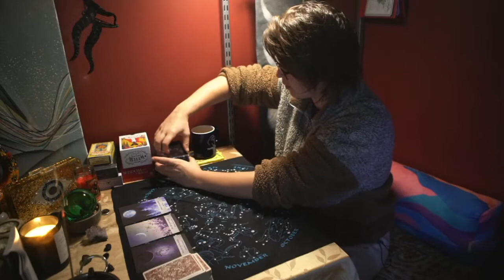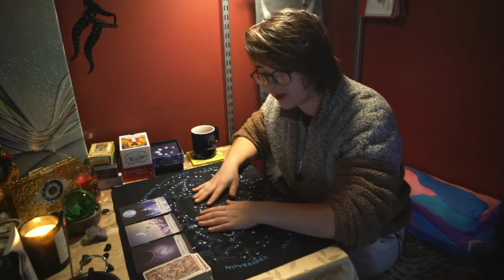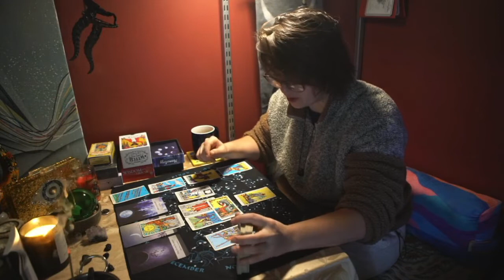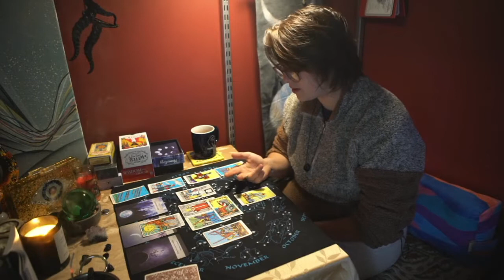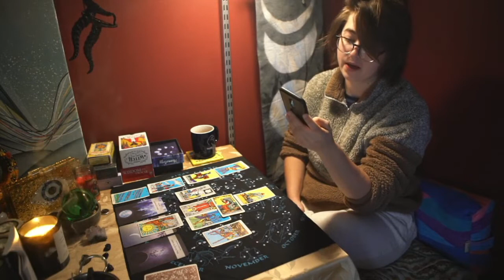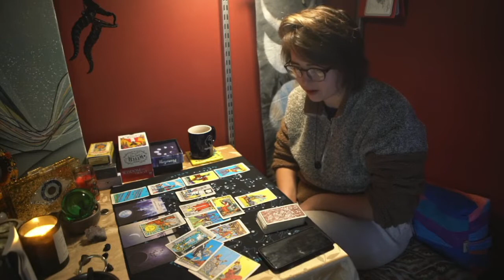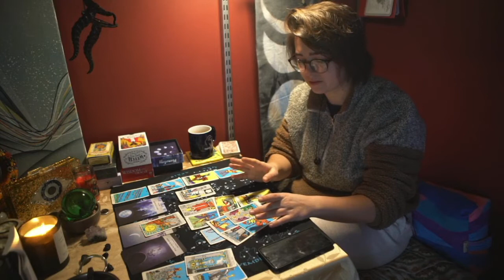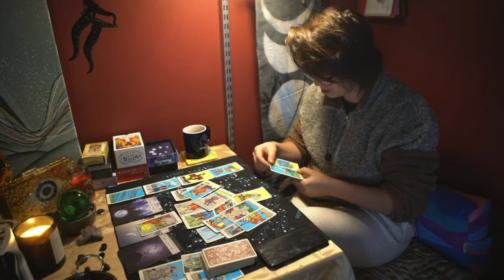You Deserve The Best (Jan 15)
Recommended Listening:
'It's a good day (to fight the system)' by Shungudzo

Change is imminent. Instead of resisting, be honest about your life and what you wish was different. Believe that you deserve the best. Really, truly believe it, and wonderful things may start to happen for you. Your unique perspective is needed now, even if others disagree. Opt out loudly and proudly.

Grace